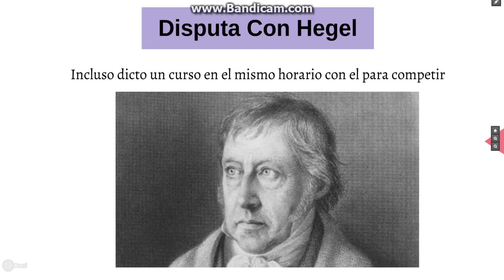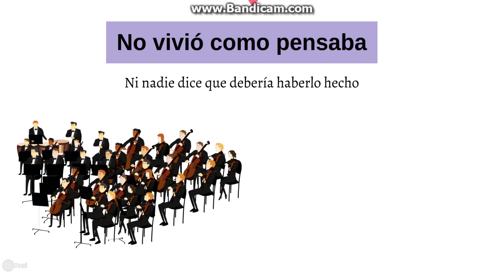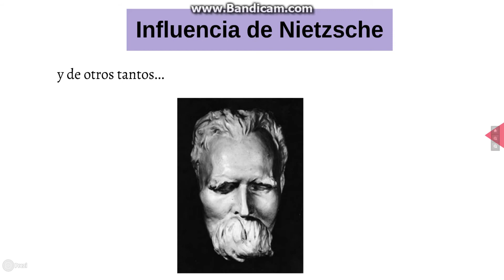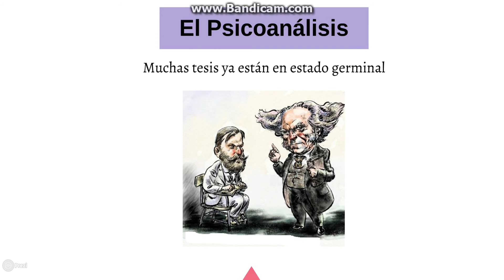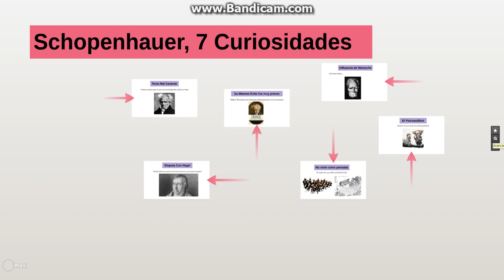Schopenhauer, 7 Curiosidades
Tenía mal carácter.
Disputo con Hegel. Nunca triunfo académicamente.
Influencio a Nietzsche en sus inicios.
El mundo como Voluntad y Representación.  (Publicada muy joven)
Era hombre de mundo a pesar de todo. Amaba el teatro, la música. No vivió como pensaba, amo la vida y tenía un enorme ego.
Le interesaba el tema de la conquista amorosa y sexual, como forma de expresarse de la voluntad.
Su pensamiento es muy actual por eso hoy día es más leído que Hegel, no por especialistas.

Psicoanálisis
Ningún deseo satisface
Lo racional está determinado por lo irracional
Lo irracional es deseo perpetuo.
El deseo se apacigua por la sublimación.